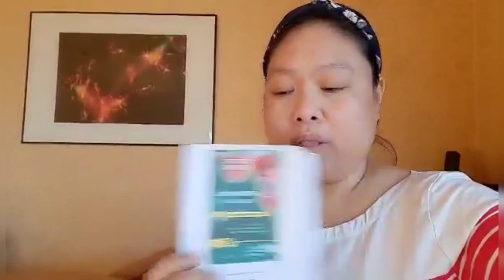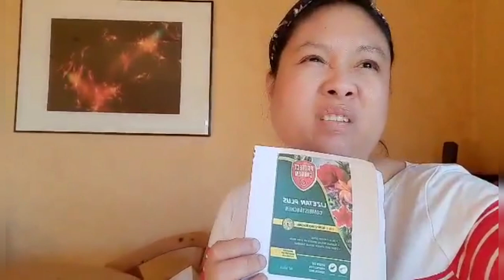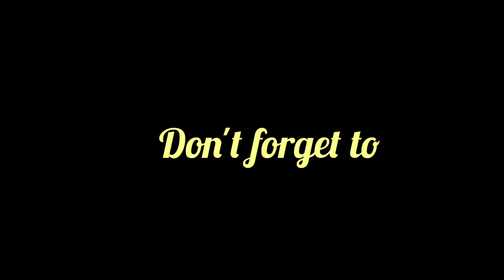Have problem with potted Orchids/ mealybugs? My tip...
The most common problem of potted Orchids are Mealybugs. Once the orchids are infested with bugs its a little bit hard to control it. In my video I have shared what we did and what we used in our Orchids.